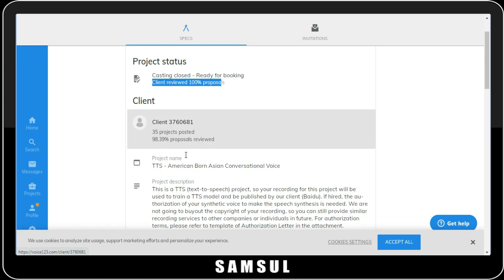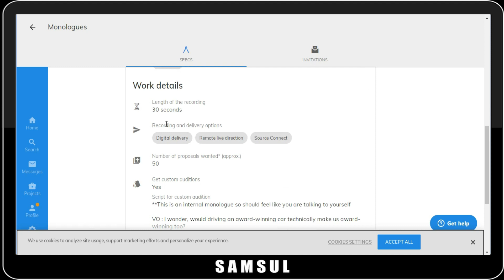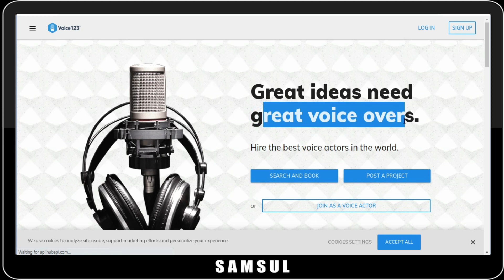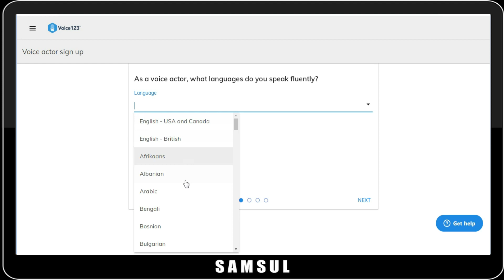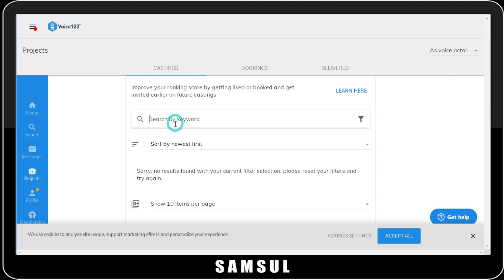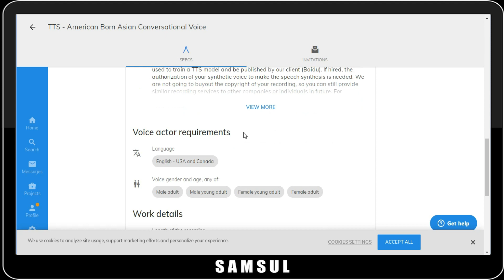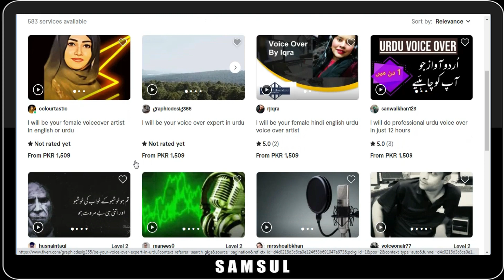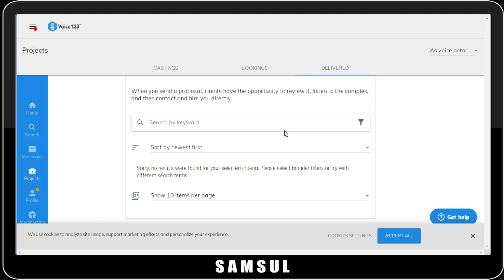Urdu ya Punjabi Ya English Bolain our Dollers Kamaye Speak Urdu or Punjabi Earn Monthly 200$ to 300$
Do you want to learn Urdu or Punjabi? Do you want to be able to speak both languages? Well, you've come to the right place! In this video, I'll teach you how to earn monthly 200$ to 300$ by teaching you either Urdu or Punjabi.
This is a great way to learn a new language and make some extra money at the same time. By teaching you these languages, I'll help you build your skills and learn new vocabulary. So what are you waiting for?